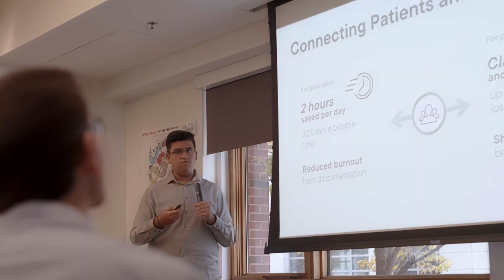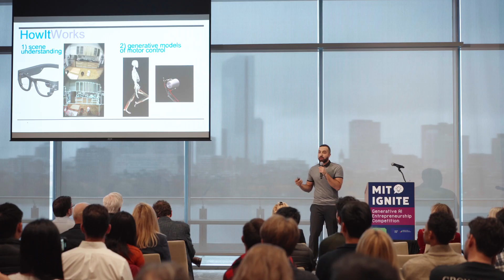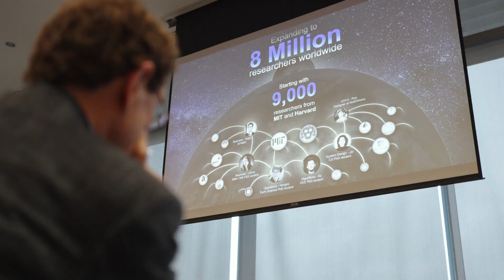MIT students pitch transformative ideas in generative AI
Students and postdocs at MIT are racing to the forefront of the generative AI revolution to start companies so they can use this powerful technology for good. They presented their ideas at the MIT Ignite: Generative AI Entrepreneurship Competition.